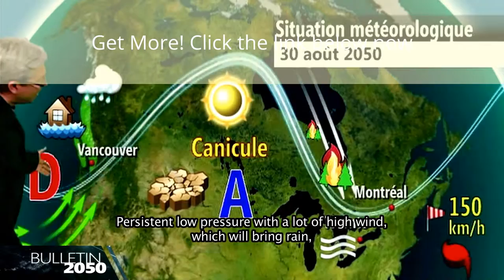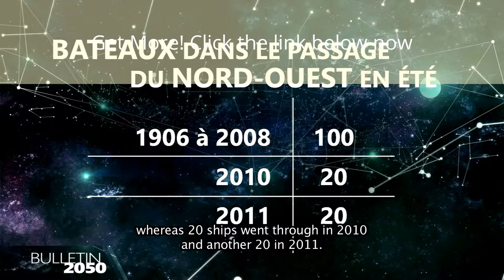WMO Weather Reports 2050 - Canada